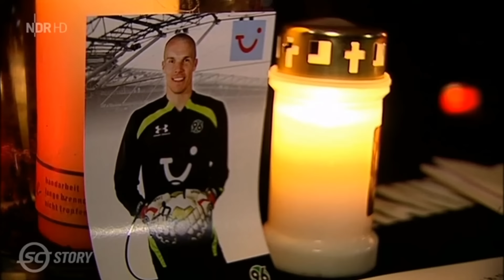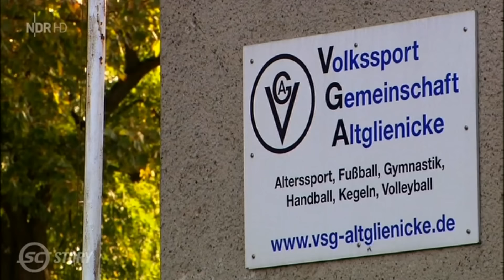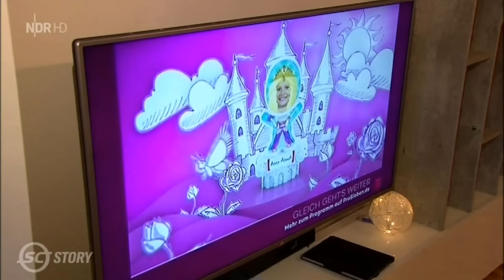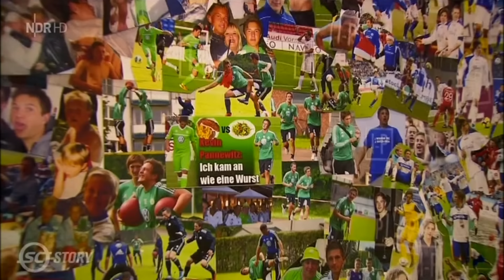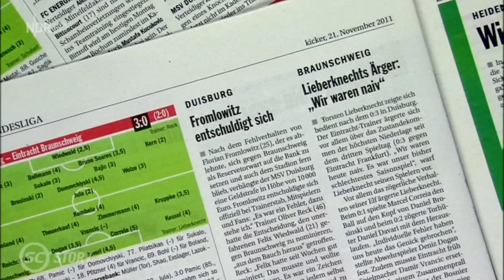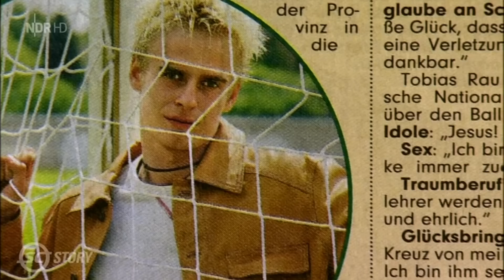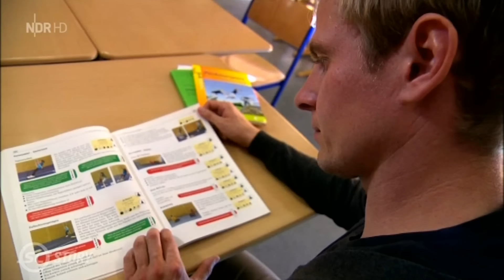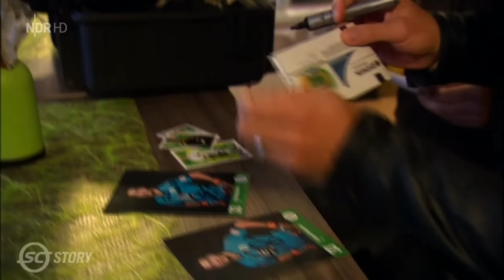Traumberuf Fußballprofi? - Sportclub Story